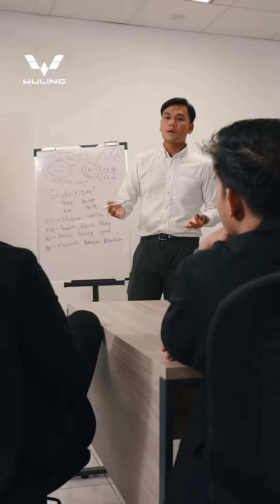Unlimit Your Mobility dengan teknologi Dedicated Hybrid Transmission dari Wuling New Almaz RS Hybrid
TERSEDIA BERBAGAI PILIHAN MOBIL WULING :
🚘 FORMO
🚘CONFERO
🚘 ALVEZ
🚘 AIR EV

Melayani pembelian secara :
➡️ Cash & Credit
➡️ Corporate PT (COP)
➡️ Fleet/Pembelian Banyak
➡️ Test Drive
➡️ BI Checking
➡️ After Sales
➡️ Bunga Kecil
➡️ Bisa pilih Asuransi Mobil (All risk & Kombinasi) suka suka (terserah) dari Customer Wuling,khusus Customer pembelian secara Cash.
➡️ Terima Anti Karat bagi Customer Wuling mau bersedia.
➡️ Terima Sound Protection bagi Customer Wuling mau bersedia.
➡️ Banjir Diskon dari Wuling Arista hingga 80 juta dan tambah cashback dari Tokopedia dan BliBli.com sekitar 1-2% hingga 7 juta
➡️ Gratis Biaya Maintenance  selama 4 tahun/50.000 KM.
➡️ Mobil mau Service dan ada kendala,akan di bantu buatkan Formulir Service.
➡️ Lucky Dip Berhadiah (jika ada event dari Program Showroom Wuling Arista Jakarta).

✅ APAR pemandam
✅ Kaca Film
✅ Talang Air
✅ Karpet
✅ Angket
✅ Emblem +Mudguard
✅ Lighter/Asbak
✅ Parfum
✅ Dompet Keyless
✅ Cardholder Kartu
✅ Phone Holder
⏺️ Cuci Mobil ✅
⏺️ Isi Bensin hingga 200 ribu ✅

Hubungi :
SURYANDI WULING ARISTA
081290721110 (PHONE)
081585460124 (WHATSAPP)